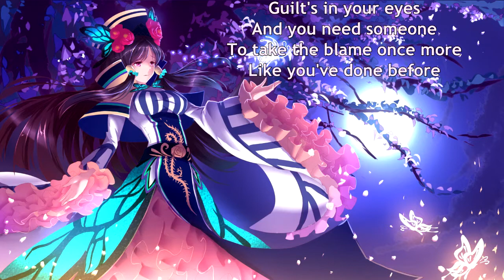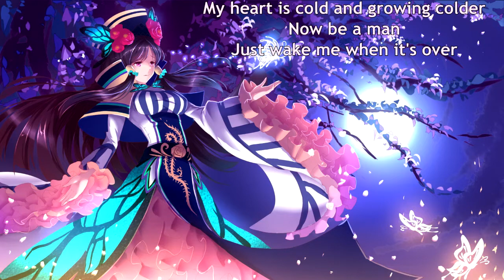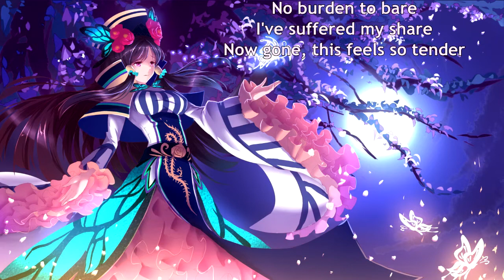Cain's Offering - Dawn Of Solace (with lyrics) (2009)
Lyrics:

Call me when the fire,
From the preacher's burning.
Guilt's in your eyes,
And you need someone to take the blame,
Once more, like you've done before.

So when you need a scape goat,
Just place the blame on me.
I never asked be anyone's hero,
I never asked to carry the torch.

I'm here for you to crucify,
Waiting for your lies,
To save me once more.

So let me take that cross from you,
I'll bury it like I always do.

Out of the night and into the light.
Where I swear my allegiance.
I'll stand by your side,
And I will ease your sorrow and greed.

Your burden, I will bare,
Your pain, I will share.
To you I will surrender.

I know I'll have the last laugh,
And smile at the dawn of solace,
And laugh on the reckoning day.

Once more, the fool's will return,
To parade you and mock you,
Until they hate you for what you've become.
And you call me.

But I am overburdened,
And I can take no more.
I am what I am, but never before,
And no matter what, it'll settle the score.

Deep in the night, I'll hide from the light.
Where I swore my allegiance.
And I won't ease your sorrow or pain.

No burden to bare,
I've suffered my share,
Now gone, this feels so tender.

And dream, if only for a moment.
For we are of a dying kind.

You! You disparate me, rape me, hate me.
'Till there is nothing left worth saving.
My heart is cold and growing colder.
Now be a man, just wake me when it's over.